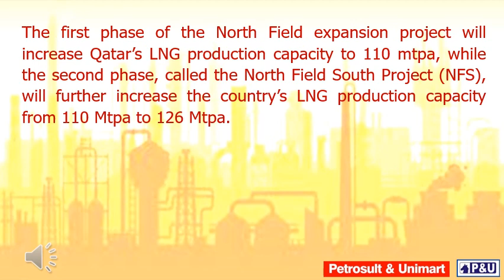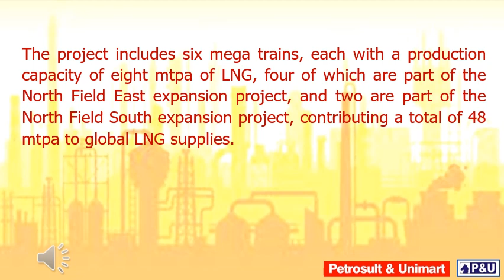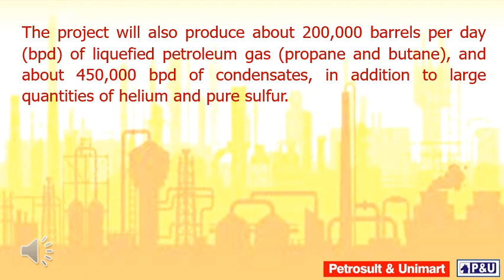131 Qatagas-North Field East LNG Project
The North Field East LNG project being developed by Qatargas, a subsidiary of Qatar Petroleum is expected to increase the LNG production capacity of Qatar from 77 million tonnes per annum (Mtpa) to 110Mtpa by 2026.

The second phase of the North Field expansion, known as the North Field South project, is expected to further increase the LNG production capacity of Qatar from 110Mtpa to 126Mtpa by 2027.- Project, one of largest energy investments over past years, will raise LNG production by 43% annually to 110 million tons

The first phase of the North Field expansion project will increase Qatar’s LNG production capacity to 110 mtpa, while the second phase, called the North Field South Project (NFS), will further increase the country’s LNG production capacity from 110 Mtpa to 126 Mtpa.

The project includes six mega trains, each with a production capacity of eight mtpa of LNG, four of which are part of the North Field East expansion project, and two are part of the North Field South expansion project, contributing a total of 48 mtpa to global LNG supplies,

In addition to LNG, the project will produce 6,500 tons per day of ethane gas, which will be used as a feedstock in the local petrochemical industries. The project will also produce about 200,000 barrels per day (bpd) of liquefied petroleum gas (propane and butane), and about 450,000 bpd of condensates, in addition to large quantities of helium and pure sulfur, the release said.